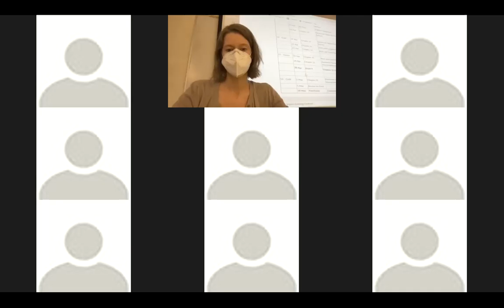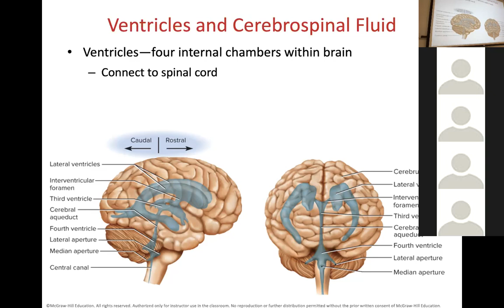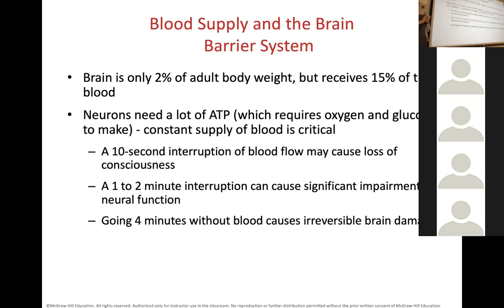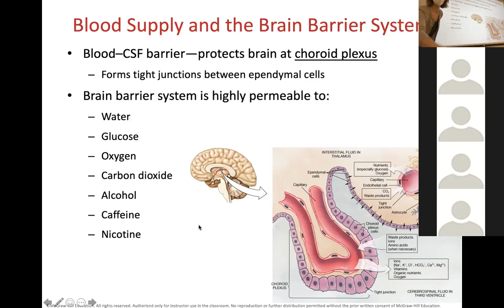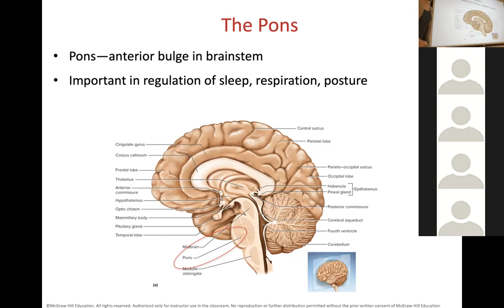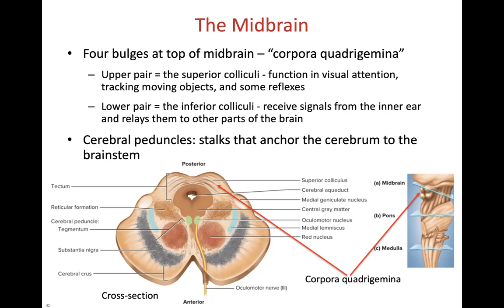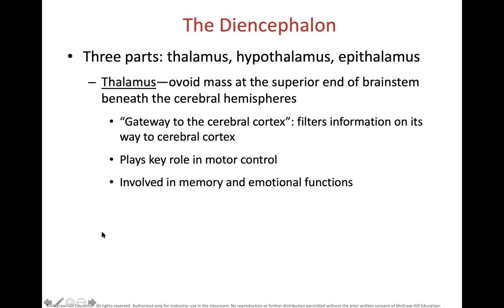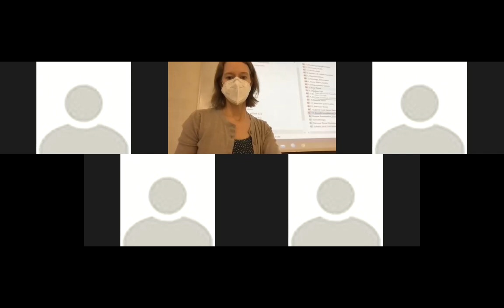BIOL2100(DEM02) Lecture - 4/21/2021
Cranial anatomy